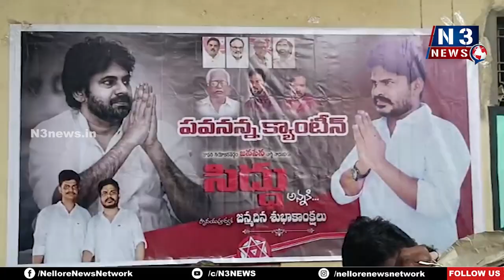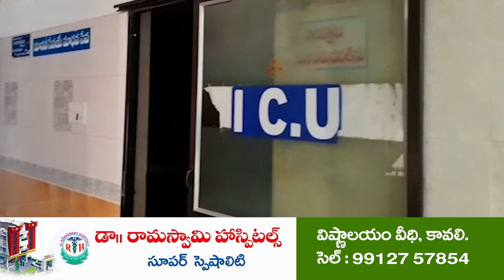పేదల మధ్య సిద్దు జన్మదిన వేడుక | Free Food Distribution | 425 Days | Janasena Kavali Incharge Sidhu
- పవనన్న అన్నంబండి ద్వారా 425 వ రోజు అన్నదానం
- తన సేవా కార్యక్రమాలకు యువత బాసటగా నిలుస్తున్నారని హర్షం